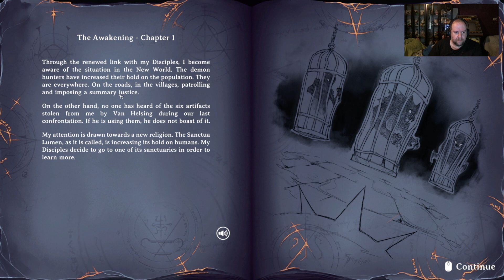Rogue Lords (Pc) Review - Gameplay ....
The first roguelike in which you play as the devil, which means you can change some of the game's rules to your advantage! Run after run, manage your team of famous evil geniuses as they encounter unforeseen events and turn-based combat. Unlock new skills, create powerful synergies and use your powers to turn the situation in your favour at critical moments. Only by collecting ancient artefacts can you finally take your revenge on the Demon Hunters.
A DARK TALE

Weakened from defeat to the forces of good, you fled the world and sought refuge in hell to survive. Decades later, you have returned with your most faithful Disciples to exact revenge on those wretched Demon Hunters. But the world has changed in your absence. Your enemies have become all-powerful, and a new religion – the Sanctua Lumen – has become very influential. It mercilessly hunts down all those who serve you. To reinstate your hold over the world of humans, you must first regain the strength you previously wielded by taking possession of artefacts with legendary power.
CONTROL FAMOUS EVIL GENIUSES

Create your team of 3 Disciples from Dracula, the Headless Horsemen, Bloody Mary, the White Lady, Lilith, Hecate, Baron Samedi, and Frankenstein and his Creature.
Each Disciple has their own unique story, abilities and gameplay: combine their skills to create devastating synergies, and deal with the mortals that dare stand in your way.
Collect souls and exchange them for new skills, upgrades and powerful relics that can strengthen your Disciples.
THE DEVIL PLAYS BY HIS OWN RULES

Sacrifice some of your health to control the game interface: nothing will stop you – and certainly not the rules imposed on mortals.
Manipulate the health bars of your Disciples and enemies, optimise status effects to suit your fight tactics, open portals on the map, tip the odds in your favour during events… there are many occasions to use your diabolical powers throughout your run.
TAKE BACK YOUR RIGHTFUL PLACE

Increase the terror gauge by winning fights and completing interactive events to earn valuable bonuses for your Disciples.
Complete each event to your liking to reduce the influence of the Sanctua Lumen, give mortals good reason to fear you, and decide the fate of traitors who have allied themselves with your enemies.
Take revenge on the Demon Hunters in epic turn-based fights.
The developers describe the content like this:

This game contains minimal blood, mild violence, crude humor, mature and suggestive themes, and infrequent use of strong language